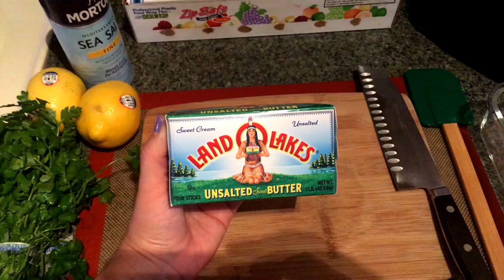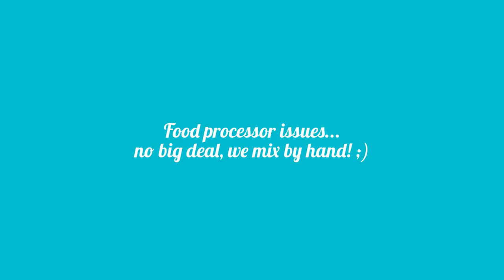EASY Lemon Herb Butter!!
EASY Lemon Herb Butter recipe

Ingredients:
1LB unsalted butter (SOFTENED AT ROOM TEMP FOR APPROX 2 HOURS)
1 lemon
Flat leaf parsley

Tools:
Knife, cutting board, plastic wrap, mixing bowl and spatula (or food processor) and a fine grater (I'm using a Microplane in the video).

Makes two logs of flavorful butter...Yummmm